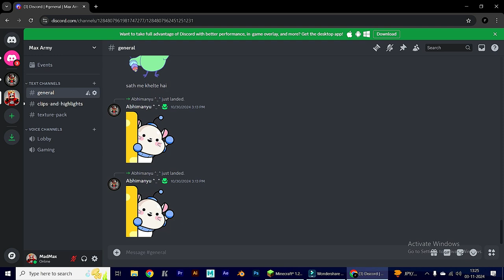35k Subscribers Special Texture Pack | MadMax Textur Pack | Bedwars Texture Pack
35k Subscribers Special Texture Pack | MadMax Textur Pack | Bedwars Texture Pack | PvP Texture Pack
Join Discord For Pack :
Hey Guys Firstly I'm Thanking You All For Completing Are 35k Subscriber's YouTube Family, & Also As I Promised You All That When 35k Subscriber Would Complete I"ll Release My Texture Pack So I Came Up With My Promise & Yup This Is The Video You All Are Waiting For...

In This Video I'm Releasing My Pack Also I'm Releasing My First Ever Texture Pack In This Video, So I Hope You All Like My Texture Pack, Also In This Video I'm Showcasing My Texture Pack's Details As Much As I Can So It Will Help You So Don't Forgot To Like This Video, Share It With Your Minecraft Friends & If You Like This Pack Also Subscribe To The Channel...
MadMax Textur Pack
Bedwars Texture Pack
PvP Texture Pack
MadMax's Texture Pack
Bedwars Special Texture Pack
35k Special Texture Pack